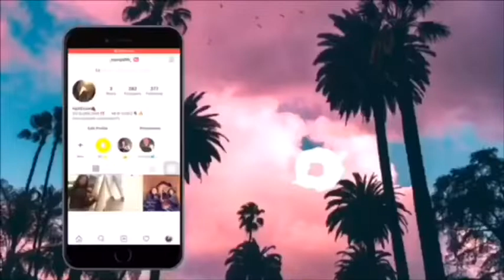STORY TIME : MY HAUNTED HOUSE !!( 4 STORIES ) TRUE STORY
Heyy y’all it’s Nariyah Osby this video is about the stories that I had heard about my house that I lived in and my story / experience in the house that I had once lived in... SUBSCRIBE 😁

S N A P C H A T  ~ nmoji_black

N A M E ~ Nariyah Osby